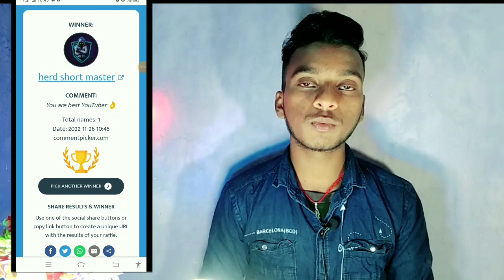Views ही नहीं आ रहा यार ! क्या हो गया || Views kaise Badhaye || How to increase Views On YouTube